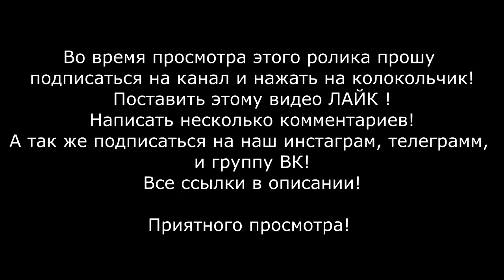ПЬЯНОЕ БЫДЛО УГРОЖАЕТ ПОРЕЗАТЬ НОЖОМ У ПАЛАТКИ С ШАУРМОЙ В МЫТИЩАХ !!!